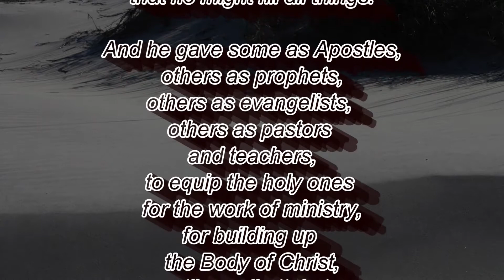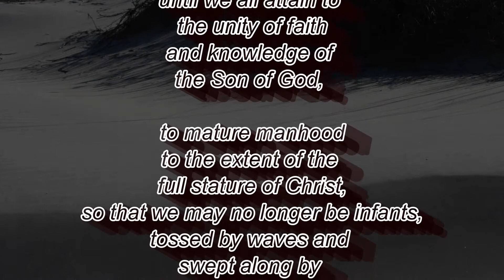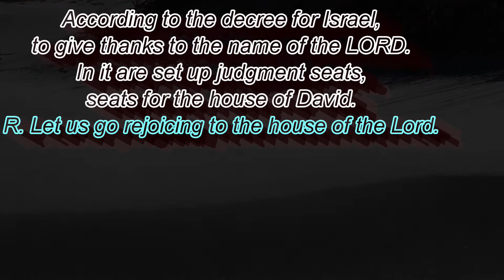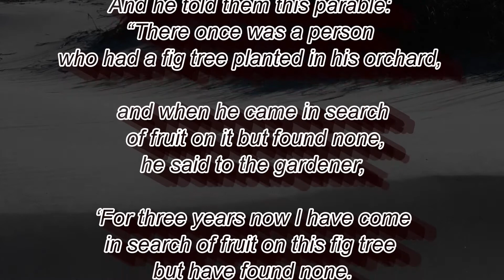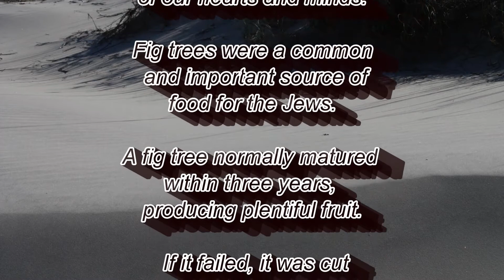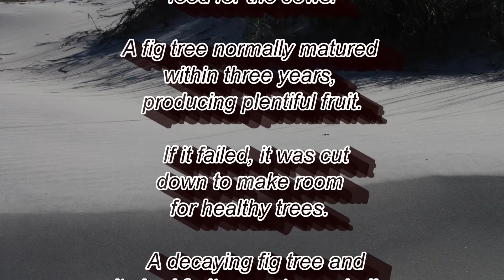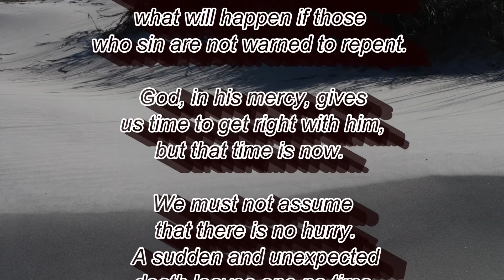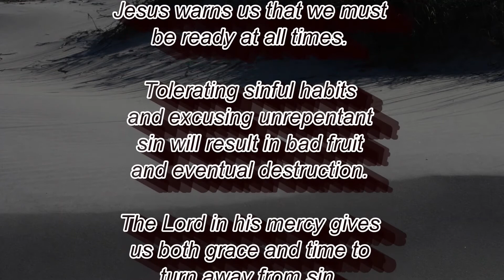DAILY BIBLE READING, Saturday of the Twenty-ninth Week in Ordinary Time, Luke 13:1-9, Oct. 24, 2020.